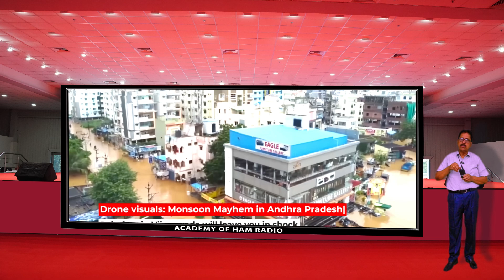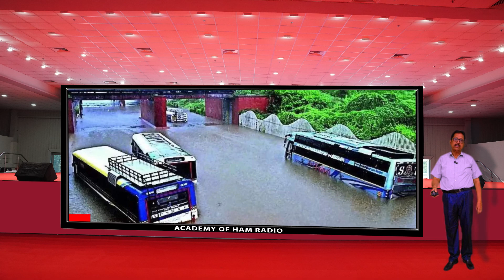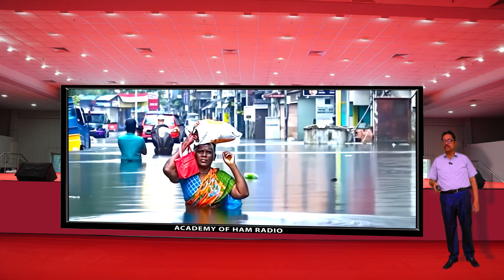Ham Radio activities in Andhra Pradesh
Very pleasant good evening to all. I wanted to tell about the importance of this Walkie talkie, the present situation, the like in Vijayawada, which is experiencing a severe flood situation. All the low-lying areas which comes under the Bodhmeru have submerged due to the flooding of Bodhmeru.
It was surprising and shocking, unbelievable to many Vijayawada people, particularly those of living in Singnagar. They never thought they have to experience this kind of situation now. So, all of a sudden, due to the rise of water, the entire areas were submerged in a matter of 30 minutes time.
It will not be given more time also to safeguard their valuable properties. 40% of Vijayawada is under a sheet of water. The levels in some places touched even 10 feet of height.
First floors have been submerged and those who are residing in second floors and third floors on top, they have safeguarded their properties and their valuable belongings. But the people who are residing in the ground floor are the worst hit. They literally lost everything, which includes all their belongings, TVs, fridges, everything drenched under the water, even their sleeping beds.
Everything was spoiled due to this flooding and mud water. Even snakes were also sneaked into the empty houses and caused threat to those people residing there. We never thought Vijayawada will experience such a grave situation.
All of a sudden, it happened due to the excess of rain. It is a single day which rained 39 centimeters. The Bodhmeru stream originating from Telangana in the Kammam district, there in Telangana also heavy rains caused inundation of some of the low-lying areas.
Ultimately, Bodhmeru has developed a bridge near Raja Rajeshwari Pratap. Immediately, the water flow has taken its original path and submerged all the areas of Kandrika, Singnagar and all other places, Raja Rajeshwari Pratap and other places. Particularly, this time, many ham radio operators residing in those areas were also affected.
Those who were staying in first floors and second floors, they could safeguard their valuables and properties. Somehow, they managed to come out with less losses. But they also lost their two wheelers and four wheelers.
But the people who are residing in the ground floor, they don't have any first floor and second floor. They are the worst hit. They lost everything.
Some of the ham radio operators residing there literally came out of there very close. Nothing else remained. Everything is washed away in a matter of few hours.
They left everything. I am very, very happy. Some of the ham radio operators, they came forward to help these people by providing some financial assistance.
I am sure this money will surely help them to get some relief. And all the ham radio operators, those who are having walkie-talkies, they are in touch with each other in the international call frequency, that is 145.500. Still, maybe because of lack of information, some people have not joined. I am appealing through this video to come and join with us, to be in touch with each other to face any eventuality, to face this challenging task.

I am requesting every ham who stays in and around Vijayawada and who possess VHF walkie-talkies and base stations are requested to stay in touch with each other to face this challenge in the event of any emergency. So please kindly inform us so that information will be relayed to the officers, administrative officers, those who are undertaking relief and rescue operation. NDRF, police, STRF, all the people have engaged fully even military was also deployed to take the control of the flood situation.
They are trying their level best for rectifying these breaches and making all right, but the weather conditions are also not favorable. Occasional rains have become a cause of concern and despite of this, irrigation minister and all the administrative staff putting a brave fight against these floods, braving all the floods, working around the clock and food supplies were also distributed by air, drones and other types of transportation. Hopingly, once again, I am appealing to all the people in and around Vijayawada, those who come under an area of some 20 to 30 kilometers, those who are having base stations, raise your hand to us and stay connected with each other and those who are having walkie-talkies are also be available now and then passing the current situation so as to have some flood relief communication.
So, this is the appeal from my side to all the hands in and around Vijayawada. With this, I would like to wish you all on the eve of Vinayaka Chavati festival. Of course, we are celebrating this festival under this grave situation.
So, God Vinayaka certainly will save all of us under this critical condition hoping for the best saying 73's VU2RDM, Ramesh Babu Arja signing of 73's. Hoping Vinayaka will certainly safeguard us from this current situation with this Ramesh Babu Arja VU2RDM signing of 73's to all of you. Bye for now.